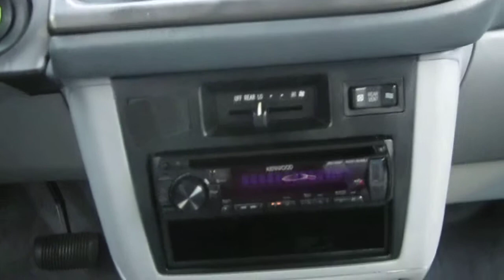1998 Toyota Sienna, Super White - STOCK# 30054BL - Interior